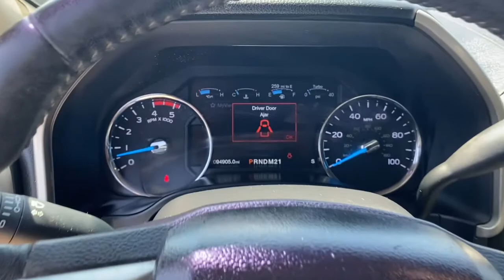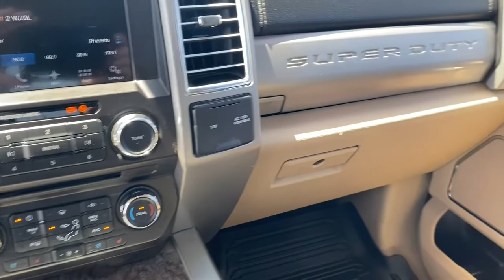2017 Ford Super Duty F-350 SRW Starke, Gainesville, Orange Park, Near Me, Lake City, FL HEF43289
( No Credit Check ) in less than 2 minutes Blue Used 2017 Ford Super Duty F-350 SRW available in Starke, Florida at Duval Chevrolet. Servicing the Gainesville, Orange Park, Lake City, FL area.
2017 Ford Super Duty F-350 SRW  - Stock#: HEF43289 - VIN#: 1FT8W3BT0HEF43289

Duval Chevrolet
1901 North Temple Ave

Shadow Black 2017 Ford F-350SD Lariat 4WD TorqShift 6-Speed Automatic Power Stroke 6.7L V8 DI 32V OHV Turbodiesel 4WD.Recent Arrival!Awards:* 2017 KBB.com Brand Image Awards * 2017 KBB.com 10 Most Awarded BrandsReviews:* Turbodiesel V8 generates immense power and torque; stronger frame and suspension enable increased payload and tow ratings; aluminum body reduces overall weight and improves efficiency; spacious new cabs offer many convenience and technology options. Source: Edmunds